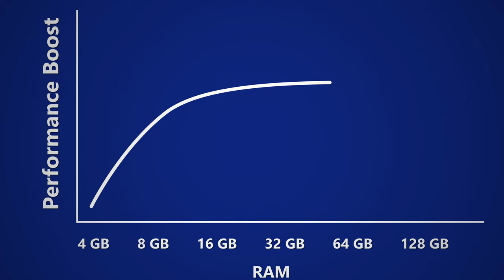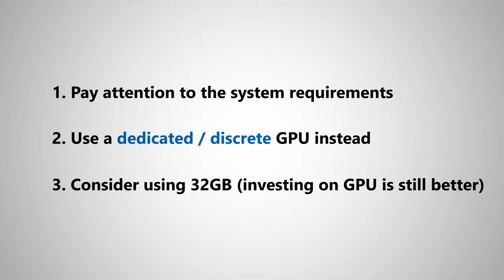Does More RAM Give You More FPS? (Usually)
Yes, adding more RAM usually does help increase FPS when playing your games.

But, adding more RAM will only help you only if the game or app wasn't getting the amount of RAM it needs in the first place.

For example, the minimum RAM requirement for Forza Horizon 5 is 8GB of memory.

The recommended amount is 16GB. If you upgrade your PC to 16GB you may see a boost in performance, since your computer now has enough RAM
to run your game while keeping important processes running.

If you were to upgrade 32GB, you would barely see a difference -- if anything at all.

So, how do you make sure you have enough RAM for your app or game?

1. Pay attention at the system requirements for the game or app you are using.
2. Use a dedicated GPU if you can. A dedicated GPU has its own type of memory (GDDR). Integrated graphics use your computer's RAM. Also, this type of RAM designed specifically for graphics. So not only you get more video RAM, but you get better quality RAM too.

3. To be absolutely safe, you can have 32 GB of RAM. This enough for the vast majority of games. But 16GB is usually enough.